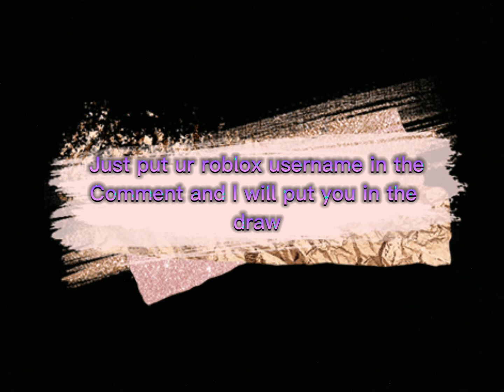GIVE AWAY!!!!!! (GOLDEN FLY,RIDE! ADOPT ME)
Make sure to sub to enter! I will tell all The details if you win in the winning video. I will announce the winner tomorrow! Enter your name in the description!